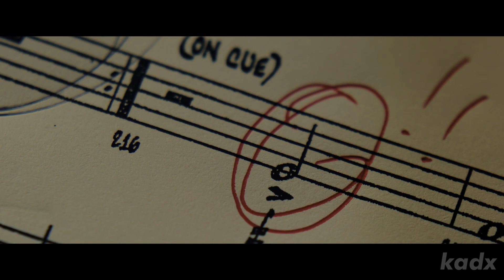Whiplash || Alright || kadx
i took 2 hours idk how lol
with the video, music, footage, thumbnail etc etc

whiplash edit tiktok

whiplash edit audio

whiplash edit clips

whiplash editing analysis

whiplash edit song

whiplash edit playboi carti

whiplash editor

whiplash edit af1

whiplash edit viva la vida

whiplash edit runaway

whiplash nct edit audio

af1 whiplash edit

whiplash break up edit

whiplash best editing

whiplash breakup scene edit

whiplash em busca da perfeição edit

whiplash carti edit

whiplash cult classic edit

whiplash playboi carti edit

whiplash funny edit

whiplash fletcher edit

modify whiplash fortnite

whiplash clips for edit

whiplash movie edit

whiplash i'm upset edit

jk simmons whiplash bloopers

whiplash kendrick lamar edit

whiplash edit music

whiplash motivation edit

whiplash metallica edit

my neck my back dissolver whiplash edit

miles teller whiplash edit

whiplash edit pack

whiplash phonk edit

whiplash pressed edit

this guy edits whiplash

editing in whiplash

whiplash rain edit

whiplash runaway edit

whiplash sigma edit

whiplash sad edit

whiplash break up scene edit

whiplash tv edit

ytp whiplash

whiplash recreation

whiplash edits

7 whiplash

whiplash 7/8

whiplash

whiplash ending

whiplash trailer

whiplash final scene

whiplash song

whiplash drum solo

whiplash metallica

whiplash reaction

whiplash dinner scene

whiplash caravan

whiplash full movie

whiplash soundtrack

whiplash asking out

whiplash analysis

whiplash andrew attacks fletcher

whiplash and la la land

whiplash and black swan

whiplash are you rushing or dragging

whiplash andrew get fletcher fired

whiplash accident

whiplash adam neely

whiplash angry scene

a whiplash in fortnite

adam neely whiplash

analyzing evil whiplash

artbeat whiplash

american dad whiplash

alien whiplash

andrew whiplash

acai whiplash

are you rushing or dragging whiplash

anesthesia pulling teeth whiplash

whiplash break up scene

whiplash best scene

whiplash behind the scenes

whiplash bar scene

whiplash best moment

whiplash band

whiplash best insults

whiplash bloopers

whiplash black swan

whiplash bloody hands

blind wave whiplash

black swan whiplash

buddy rich whiplash

billy idol whiplash smile full album

best of whiplash

big bikes big cars give em whiplash

battlebots whiplash

whiplash breakup scene

behind the scenes whiplash

beauty of whiplash

whiplash car accident

whiplash cover

whiplash car crash

whiplash chair throw scene

whiplash caravan scene

whiplash caravan drum cover

whiplash caravan cover

whiplash cult classic

whiplash concert scene

whiplash charlie parker

caravan whiplash

caravan whiplash drum cover

caravan whiplash cover

cult classic whiplash

critical drinker whiplash

caravan whiplash scene

cleo rocos miss whiplash

chris stuckmann whiplash

caravan whiplash part 2

car crash whiplash

whiplash drum cover

whiplash drums

whiplash don ellis

whiplash date scene

whiplash dinner

whiplash drum solo cover

whiplash dunkey

whiplash date

whiplash drum solo scene

whiplash drum tutorial

drum solo whiplash

dunkey whiplash and la la land

drummer reacts to whiplash

drum scene whiplash

don ellis whiplash

drums whiplash

domineer with whiplash

drum cover whiplash

damien chazelle whiplash

dinner scene whiplash

whiplash ending scene

whiplash ending explained

whiplash explained

whiplash ending reaction

whiplash ending scene full

whiplash ending song

whiplash ending part 2

whiplash exercises